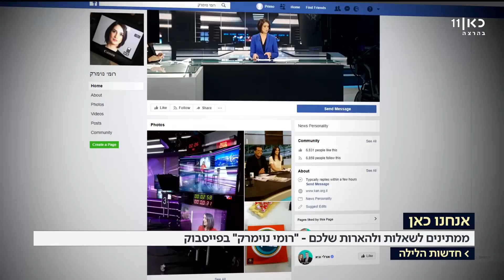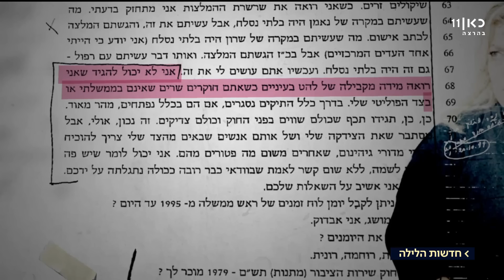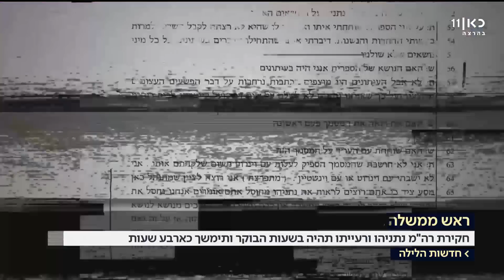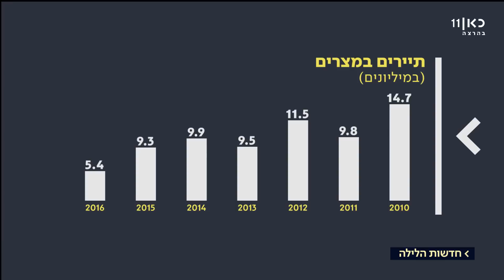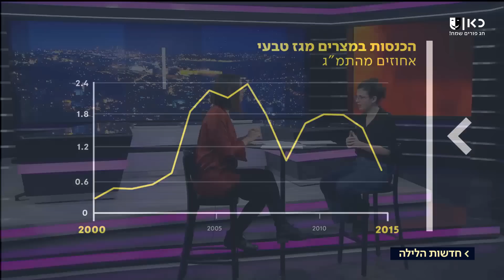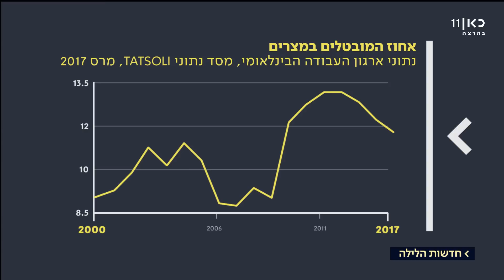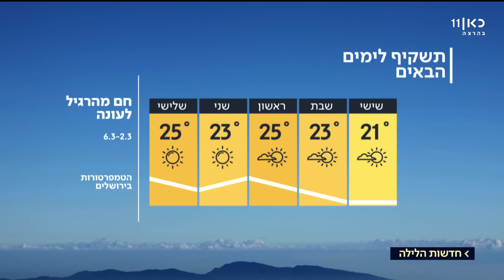כאן חדשות | חדשות הלילה - 01.03.18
חדשות הלילה בהגשת רומי נוימרק